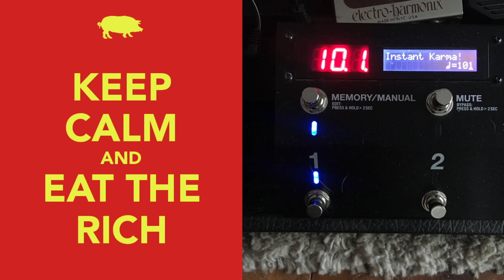"Instant Karma!" - John Ono Lennon - 2022-01-01 Random Soundcheck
John Ono Lennon, Alan White, and shine on you crazy diamonds.